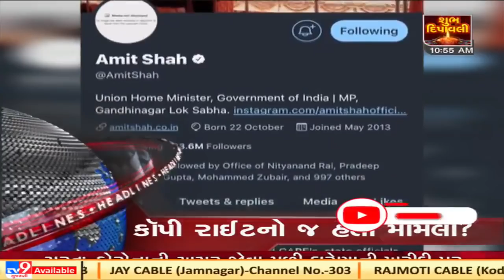TV9 Headlines @ 11 AM: 13/11/2020 | TV9News